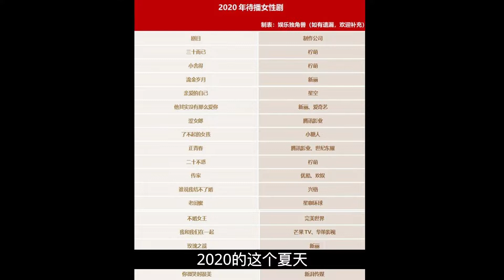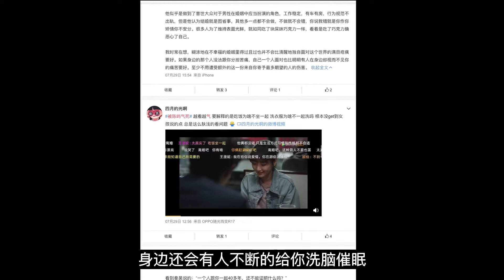雖然《三十而已》大結局了，但現實中的鍾曉芹和陳嶼真的可以走到最後嗎？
《三十而已》，發現了未婚未育，已婚未育，已婚已育的3位女性剛踏入30歲這一年的故事，對比起兩年多前的《我的前半生》，一不搶閨蜜男友灑狗血，二不藉著“偽女權”搞瑪麗蘇，一邊捧著現實的無奈，一邊赤裸裸道出了人性的不完美。生活太真實，又不夠現實，很多人在這部劇裡看見了自己，今天和大家聊一聊乖乖女鍾曉芹：）不知道你們怎麼看待她和陳嶼的婚姻？？

「包包選購」Louis Vuitton、Hermès及各類包款總結

LV前櫃姐分享SPEEDY20和DIANE法棍二選一？容量、設計優缺點、市場行情、保值性、注意事項等

4個2022LV秋冬秀場的女包時尚元素、流行趨勢｜內附Excel完整版LV2022秋冬秀場包包LOOK

LV櫃姐為什麼拒絕了愛馬仕的工作？愛馬仕喜歡什麼樣的員工？聊聊我對愛馬仕的感受

LV前櫃姐推薦2個不要買和6個值得入的LV男包｜第一款LV男包怎麼選?

LV櫃姐推薦漲價後值得入手4個包款和3個不要買的款式｜內附2022所有熱門包款漲價前後對比Excel

2022避開5只LV過氣網紅,前櫃姐分享如何判斷精品包熱度？零失誤購包

5個LV萬年經典包款及家族系列分支上的相關款式｜前櫃姐走心整理

6年使用心得分享｜LV前櫃姐盤點mini小書包優缺點｜新舊款差異｜改版後還值得買嗎？

LV新款牛角包Boulogne值得買嗎? 歷史｜尺寸細節｜上身效果｜價格行情｜產地對花等問題及注意事項

買前必看！愛馬仕普皮birkin你關心的一切都在這裡｜歷史背景｜製作工藝｜尺寸對比｜常見皮質五金｜配貨價格｜市場行情｜保值性

都2022年了，郵差包還值得買嗎？9年使用心得分享｜LV同類型包款比較｜漲價情況和保值性

關於愛馬仕菜籃子Picotin的一切，水桶包怎麼選？設計靈感｜皮質｜價格｜尺寸｜顏色｜金銀扣對比｜配貨｜市場行情｜保值性

LV前櫃姐盤點LV包包容易出現的各類問題及處理方式，你遇到過幾個？附LV常見內襯材質

LV櫃姐五合一麻將包測評，LV爆款怎麼買最合適？漲價信息、保值性及二手行情｜ MULTI POCHETTE ACCESSOIRES｜M44813

「首飾選購」Tiffany & Co.及其它

銀、白金、鉑金傻傻分不清，銀為什麼總是氧化？哪種銀飾好？你真的了解銀飾嗎？

珠寶首飾如何收納清洗保養？ Tiffany櫃姐詳解銀飾、金飾、鑽石，佩戴保存及注意事項

全網最全科普，怎麼買鑽戒最省錢？到底4C哪個最重要？總價超200萬29顆鑽石比較，業內人士純乾貨分享

買鑽必看！ ！ ！ Tiffany員工手把手教你讀鑽石證書｜鑽石應該怎麼選｜乾貨分享入門篇｜GIA避坑｜4C指南

50萬Tiffany T系列開箱/史上最全T系列整理/前蒂芙尼員工走心推薦/奢侈品科普

「阿乖Vlog」